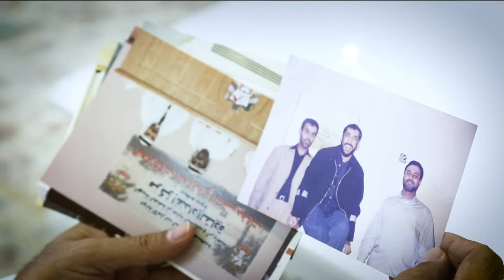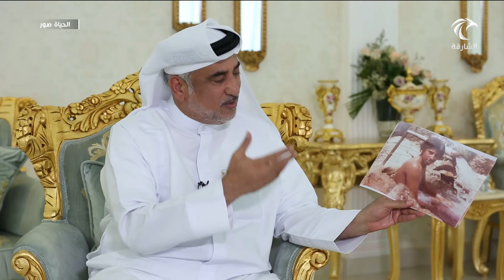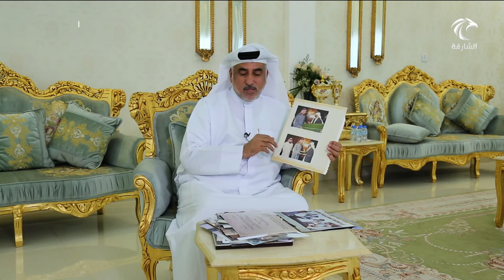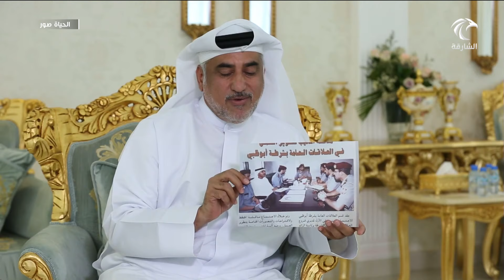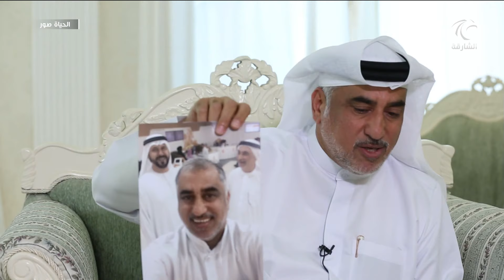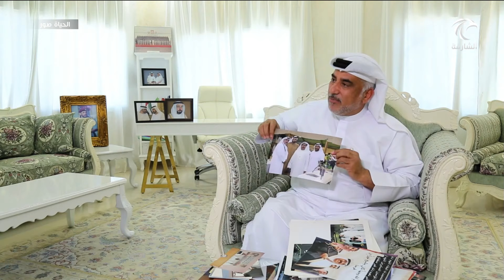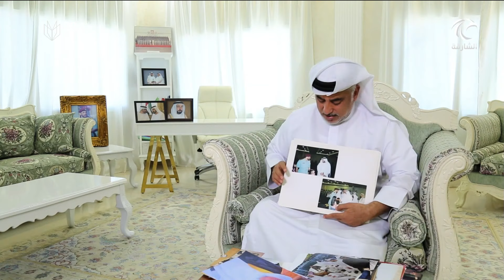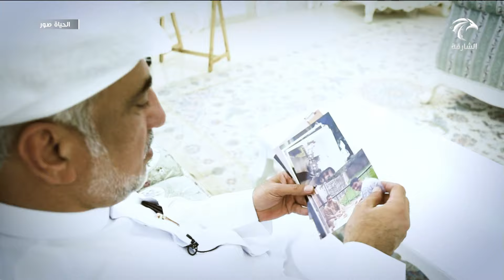برنامج الحياة صور - د. عارف العاجل - مدير مركز رأس الخيمة الدولي للتدريب